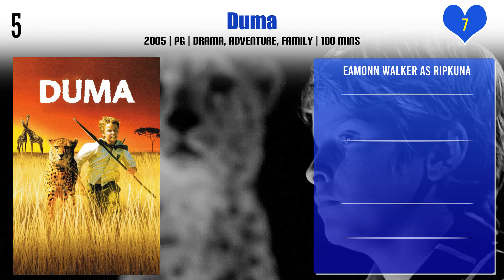Eamonn Walker Top 10 Movies | Best 10 Movie of Eamonn Walker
Top 10 Movies of Eamonn Walker

Find the list of movies by Eamonn Walker you can find more information, movie trailers, posters, reviews, youtube links in below link.
A Lonely Place to Die

Pl. Comment down your favorite movie of Eamonn Walker